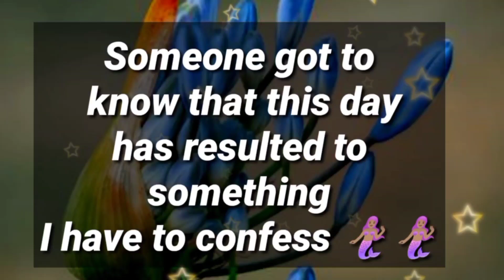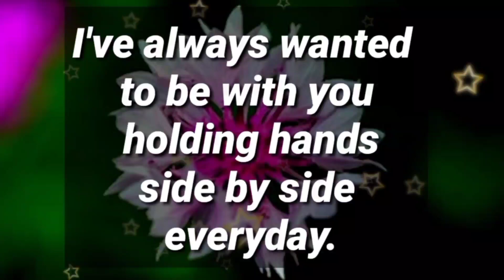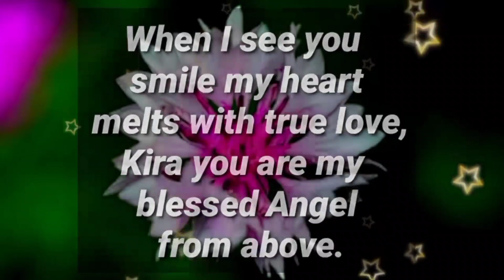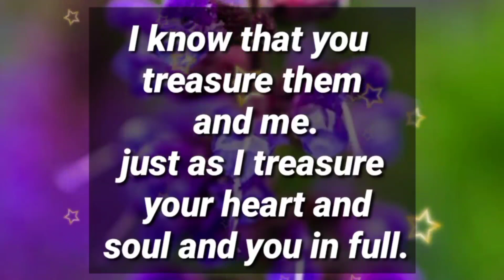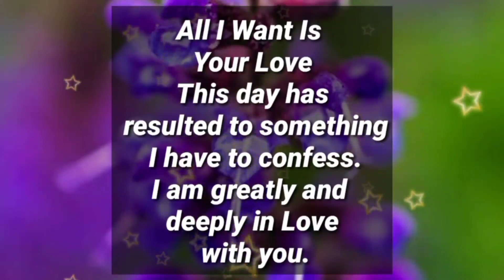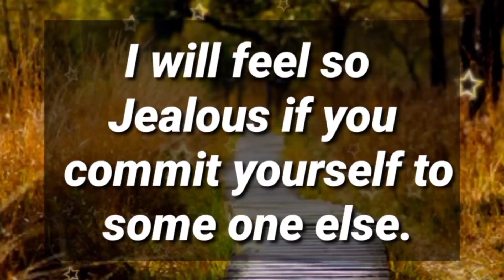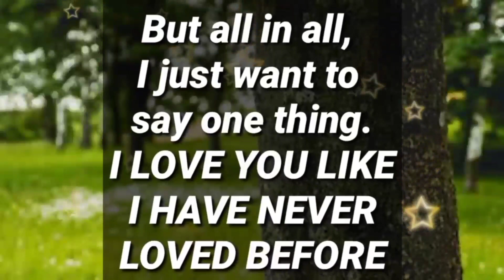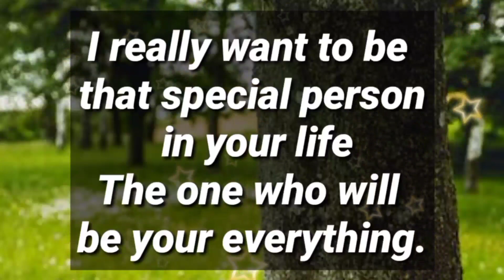Angel message: Someone got to know that this day has resulted to something... || God messages